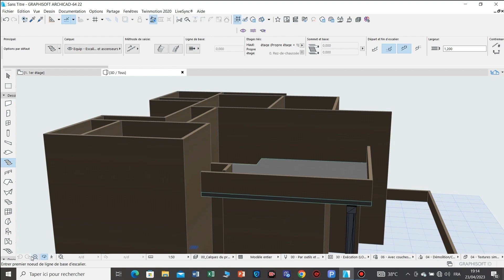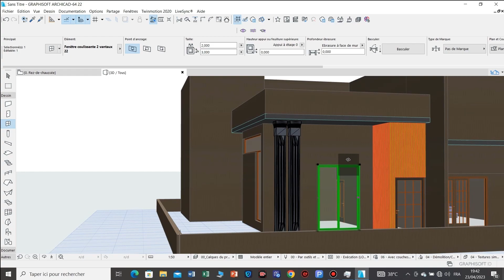#2023 burkinafaso burkinafaso design maison maison OSO9